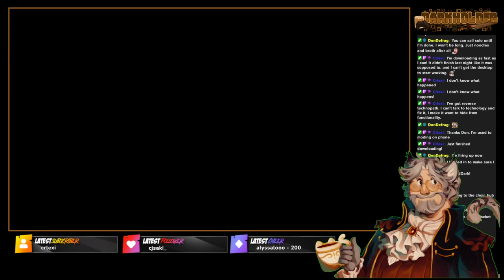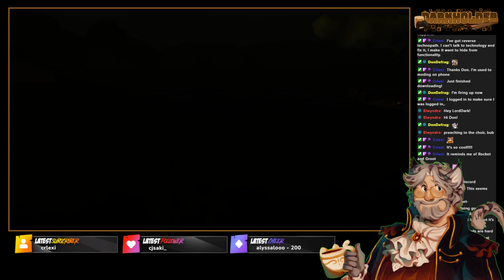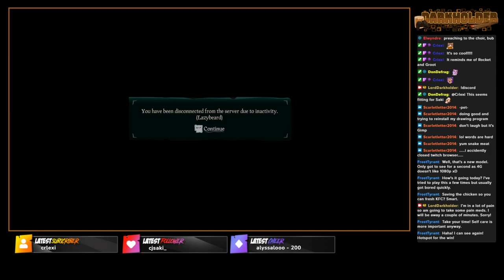Avast! It's the community Pirate stream part 1!